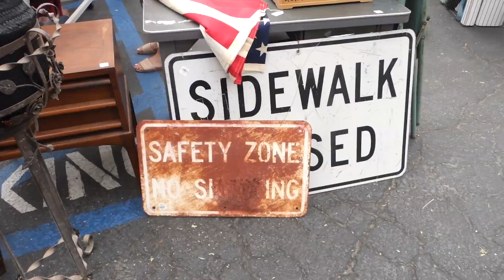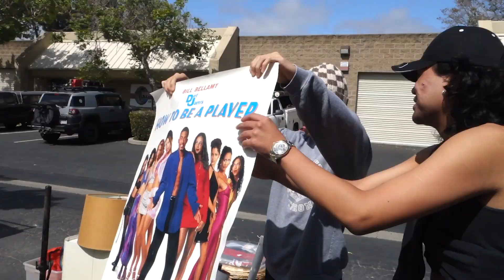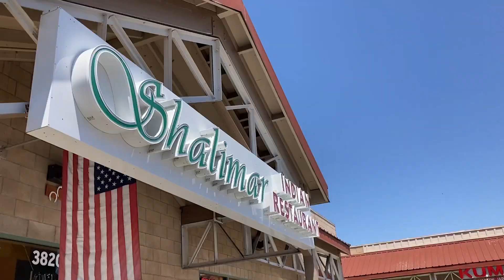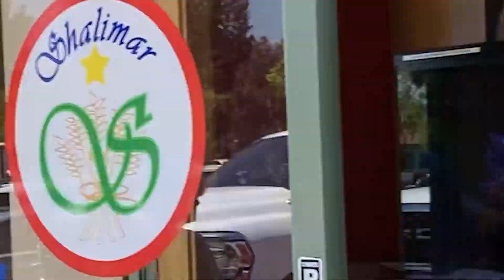thrifting in SLO + Shalimar!!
Hi friends! This was a random day the SLOmies.

omg maybe you can share this vid w a friend too or whateverrr 😗 :

you can also add me on ig if you want 🤍✨ @bellamcloy